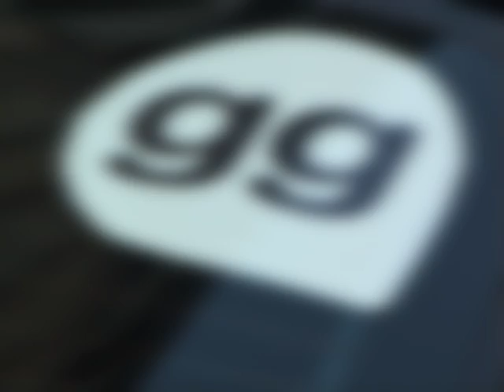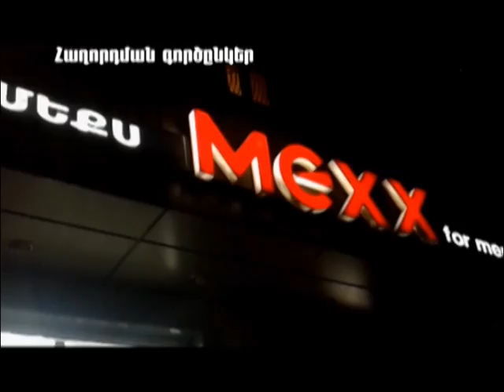Հունվարի 1-ը Տիգրան Բադոյանի բնակարանում...